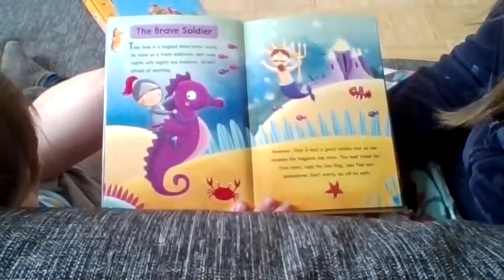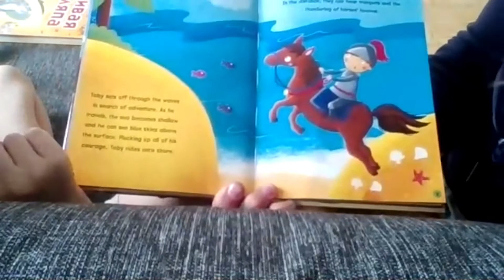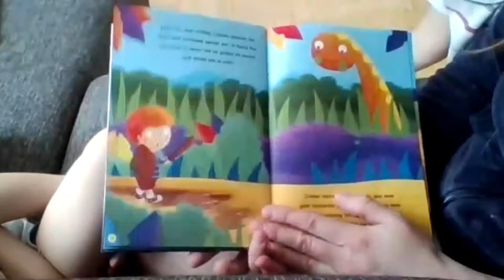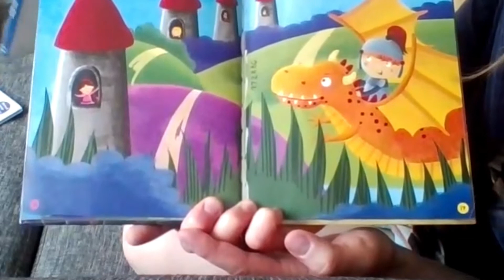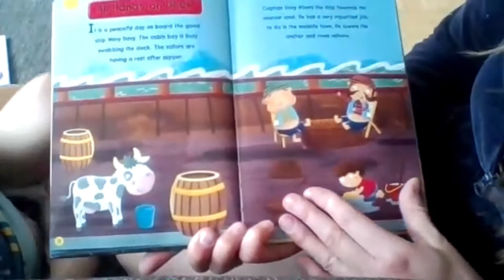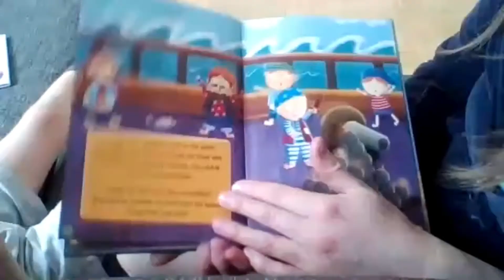Reading together. Adventures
Let's read together. A book about the brave soldier and another adventures